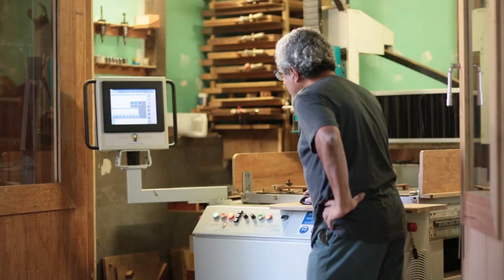Philippe CLAIN Luthier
Portrait réalisé par Nicolas RATON pendant la formation JRI du mois de mai 2018 au centre de formation LE REMEDE. Philippe CLAIN parle de sa passion, de sa carrière et des préparations nécessaires pour devenir un facteur de guitare. Basé au Tampon, il assure depuis des années, la facture et la réparation des instruments à cordes. Tous ses projets personnels ont convergé pour un jour pouvoir créer des guitares.